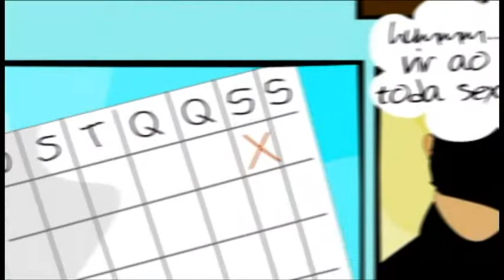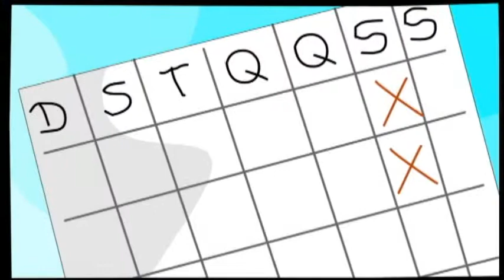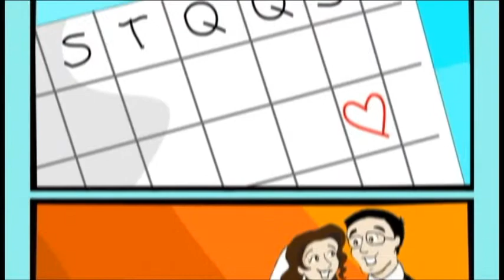Clipe Cartoon - Vivian e Douglas